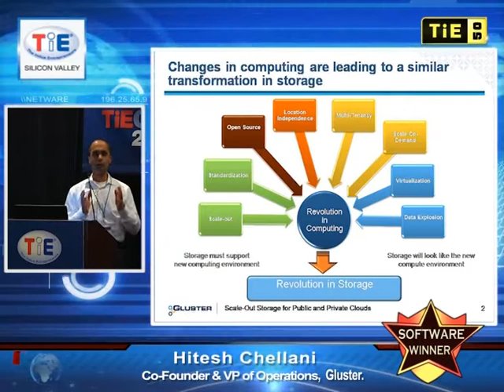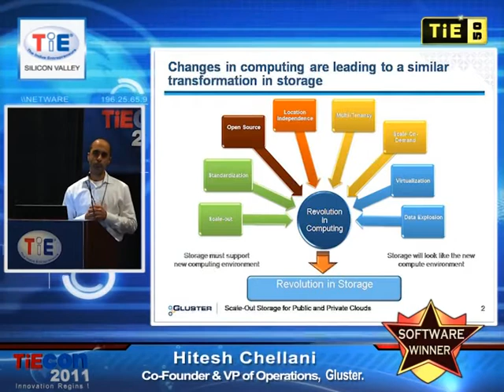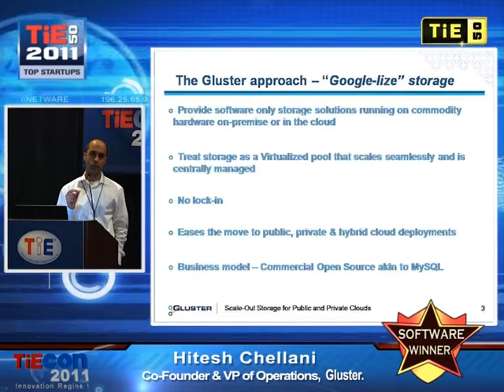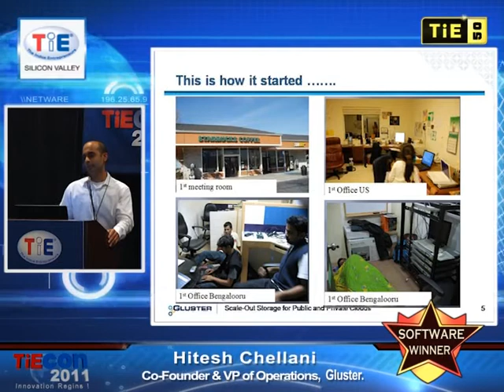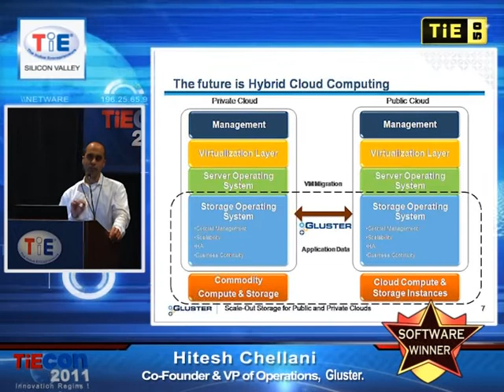Gluster- 2011 TiE50 Winner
Gluster- 2011 TiE50 Winner Presentation at TiEcon 2011